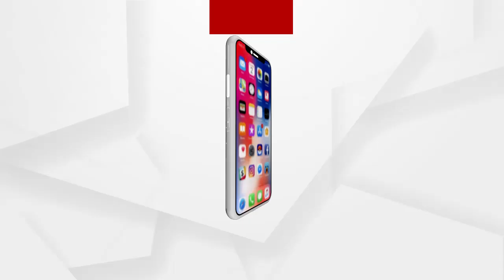ବିଜୁ ପକ୍କା ଘରକୁ ସରକାରଙ୍କ ଅଣଦେଖା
ବିଜୁ ପକ୍କା ଘରକୁ ସରକାରଙ୍କ ଅଣଦେଖା । ଦାଉ ସାଜୁଛି ପ୍ରଶାସନ
ଅଧିକ ଖବର ପାଇଁ ଡ଼ାଉନଲୋଡ କରନ୍ତୁ “Argus News” ଆପ୍